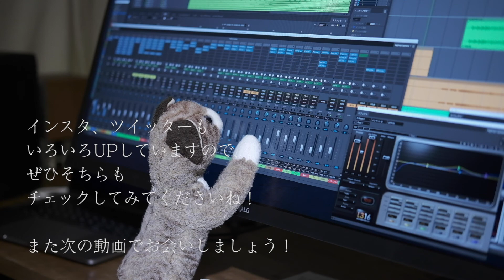【オリジナル曲】中島健作「はじまりカメラ」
「はじまりカメラ」
作詞・作曲＝中島健作 written by Kensaku Nakajima

シンガーソングライターの中島健作です。

今回は、セルフカバー第４弾、
アルバム「LIVE LOVE LIFE」に収録されています楽曲
「はじまりカメラ」です。

カメラがとっても好きで、
父からもらったフィルムカメラ
OLYMPUS OM-1
で、あちこち出かけた先で写真を撮ってました。
最近は、FUJIFILM X-T30がメインですがw
（細かくてすませんw）

ちなみにこの曲の演奏は、
T.Sax＝Yayoi
Trumpet＝追川浩之
です。
みんな元気かな？

から、メールなどでお送りくださいませ。

【システム環境】
MacBook Pro 13 2020
DP10
マイク＝
オーディオインターフェース＝ RME
effecter＝iZotope , Waves 各種
ピアノ・シンセ音源＝
ストリングス＝
ベース音源＝
ドラム音源＝
録音環境＝

▼オンライン配信はこちらから
iTunes Store